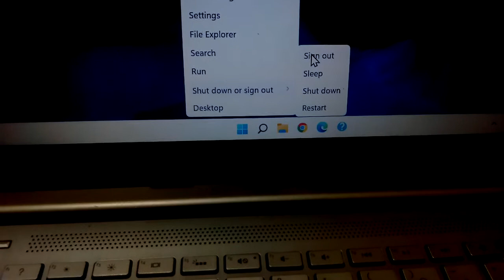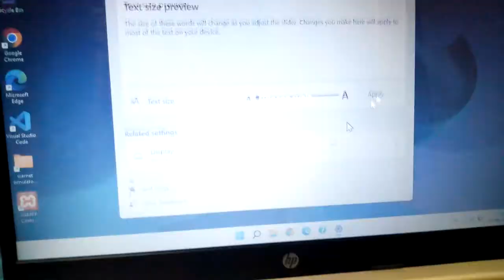Windows 11 Bug: The third option of the search history gets cropped when i change the text size